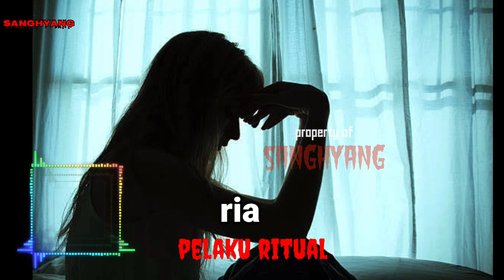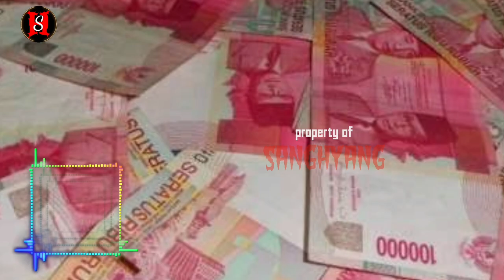bank gaib❗ dibalik angkernya Randu Growong ❗ gunung kidul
Mbah Darmo sesepuh desa Mutihan gunung kidul, mengisahkan kisah angker nya Randu Growong dan pergantian nama desa malang menjadi desa Mutihan oleh sosok Arjoyoso Seman